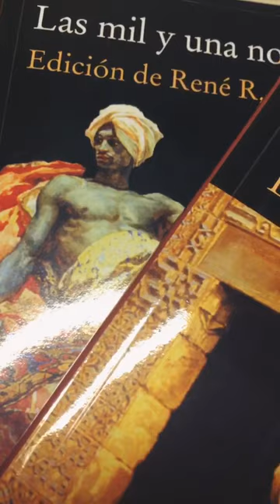LAS MIL Y UNA NOCHES. Tomos l & ll. Edición de René R. Khawam.